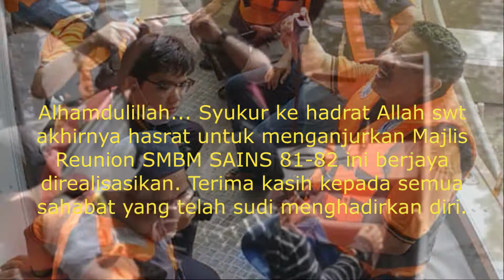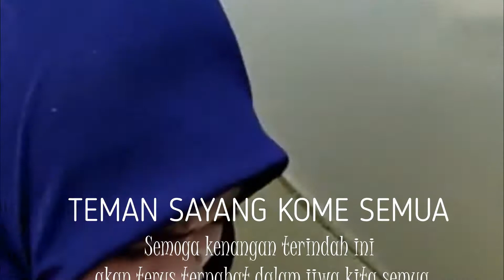RU20 SMBM Sains 81/82 - Eksplorasi Tasik Chenderoh Bhg 1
RU20 SMBM Sains 81/82 - Eksplorasi Tasik Chenderoh
Alhamdulillah... Syukur ke hadrat Allah swt akhirnya hasrat untuk menganjurkan Majlis Reunion SMBM SAINS 81-82 ini berjaya direalisasikan. Terima kasih kepada semua sahabat yang telah sudi menghadirkan diri.

Setinggi² penghargaan dan ucapan terima kasih kepada En Aziz dan Pn Asiah selaku tuan rumah yang telah menerima kami untuk mengadakan majlis ini di Sukasuka Lake Retreat.

Ucapan terima kasih yang tidak terhingga juga ditujukan kepada barisan URUSETIA yang telah dilantik dan bertungkus lumus untuk menjayakan majlis ini. Kerjasama yang anda semua berikan tidak dapat dibalas dengan wang ringgit.

Tidak lupa juga kepada semua penyumbang dan dermawan yang telah memberikan sumbangan sama ada dalam bentuk wang ringgit, makanan, t shirt dn peralatan. Semoga Allah memberkati dan memurahkan lagi rezeki anda sekalian. Tanpa sumbangan anda semua, sudah tentu majlis ini tidak akan dapat berlangsung dengan jaya dan meriahnya.

Walaupun berdepan dengan pelbagai cabaran dan ujian sewaktu merancang dan sebelum berlangsungnya majlis ini, Alhamdulillah segalanya dapat diatasi dan ditempuhi dengan sabar.

Pengalaman menguruskan majlis ini bersama barisan URUSETIA yang lain akan menjadi kenangan manis dan pahit buat saya. Hanya Allah swt sahaja yang mengetahuinya.

Akhirkata, saya bagi pihak URUSETIA memohon ampun dan maaf kepada semua andainya terdapat kelemahan dan kekurangan dalam majlis yang kami anjurkan ini. Semoga majlis ini akan menjadi kenangan manis buat kita semua di usia 55 tahun ini. Jika dipanjangkan usia dan dikurniakan kesihatan yang baik, kita akan dapat berkumpul lagi sebegini di masa akan datang. In shaa Allah...

Semoga kenangan terindah ini akan terus terpahat dalam jiwa kita semua buat selama²nya. Kita semua adalah SAHABAT SELAMANYA...

Terima kasih sahabat semua...

⛔️NOTICE⛔️
Music Background
➤Title:
➤Artist:
➤Link:
Equipments
Ikhlas daripada
Zaireey Khairuddin (Zk Channel)
Hastags#ZkChannel,